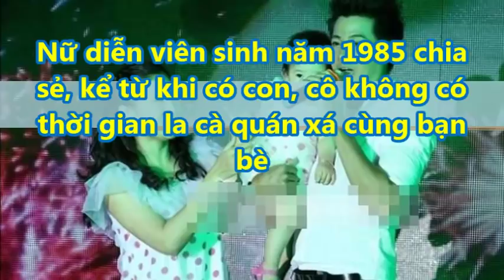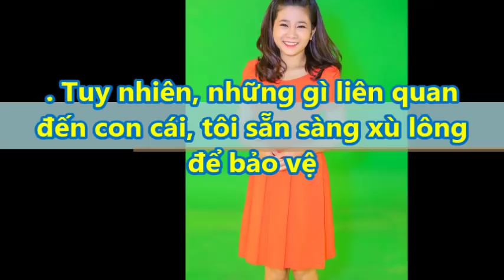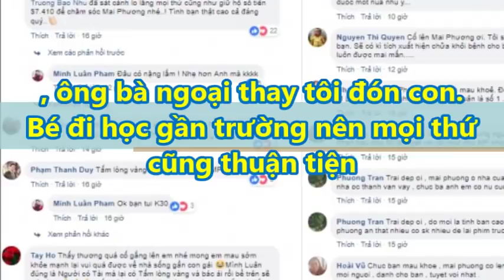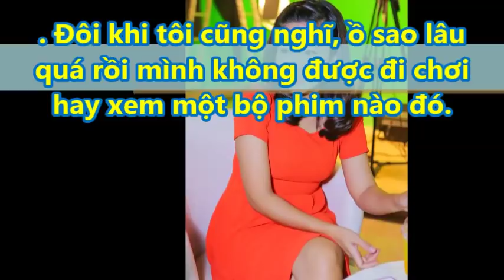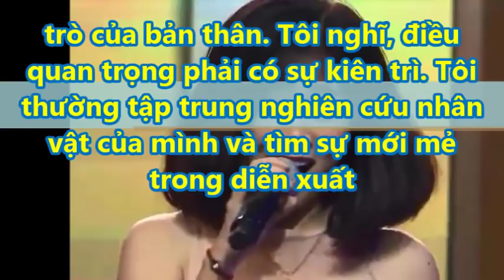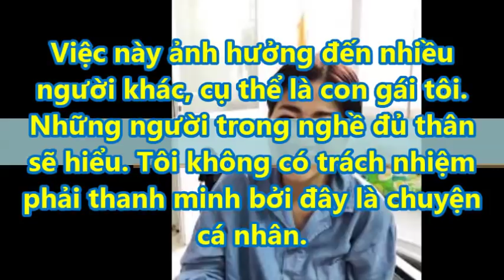Sáng 16/9 Mai Phương Chính Thức Đoàn Tụ Với Phùng Ngọc Huy ''Sẽ Không Làm Mẹ Đơn Thân''